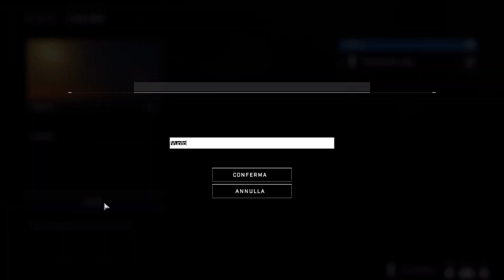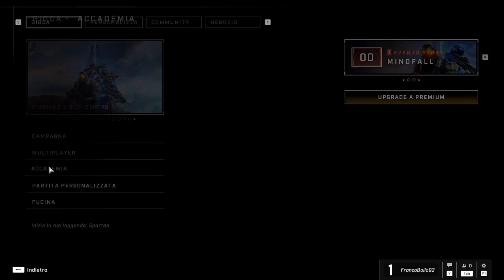NUOVO GIOCO!HALO INFINITY! FACCIAMO IL TUTORIAL E VEDIAMO UN PO' COME SI GIOCA!